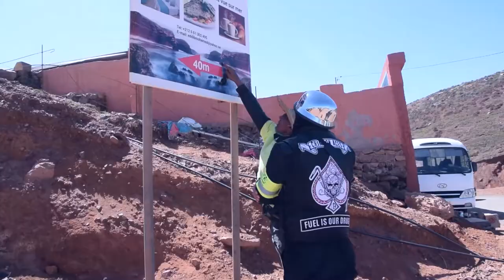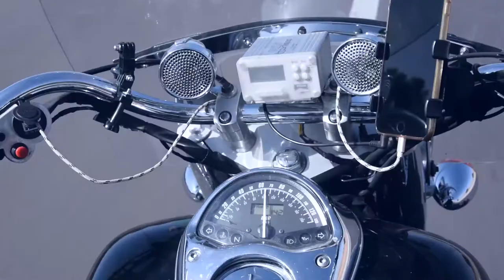CRIMSON ACES - Guelmim Trip